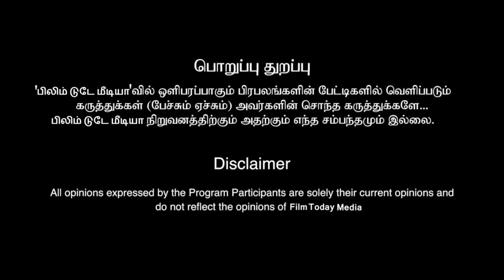அடுத்த சூப்பர் ஸ்டார் விஜய் தானா? கடும் கோபத்தில் கார்த்திக் சுப்புராஜ்?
அடுத்த சூப்பர் ஸ்டார் விஜய் தானா? கடும் கோபத்தில் கார்த்திக் சுப்புராஜ்? karthiksubbaraj rajinikanth rajini vijay superstarrajinikanth superstar superstarvijay filmtodaymedia @FilmTodayMedia